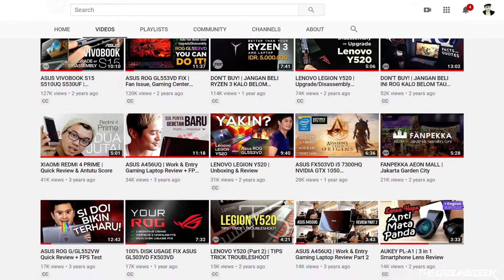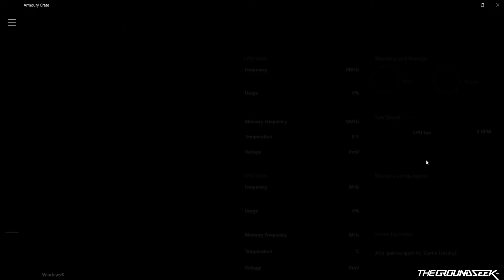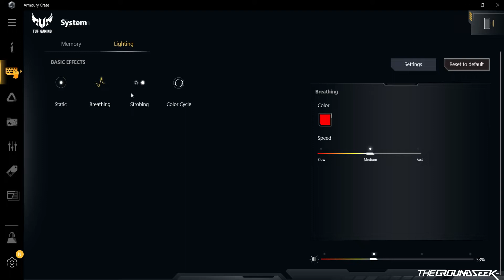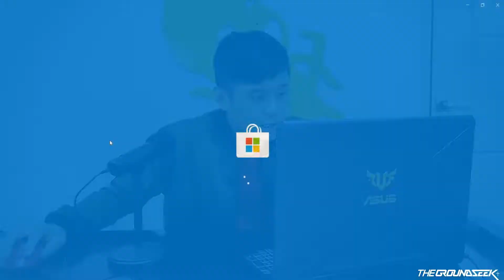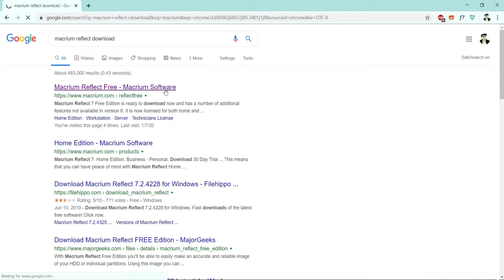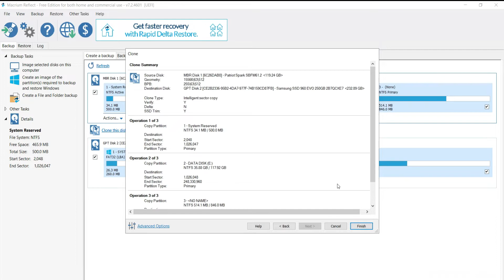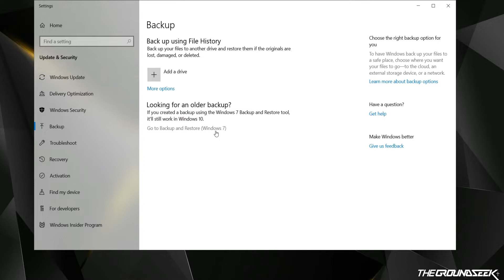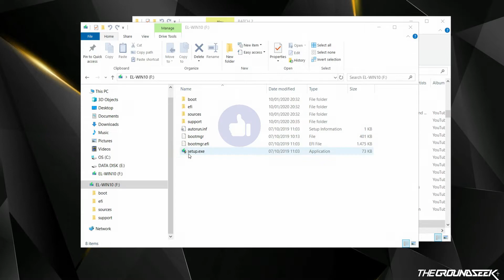ASUS TUF FX505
TAP CC ICON to enable English subtitle#

Happy New Year 2020 Groundseekers! First video entering this year 😁🙏

You guys having problem with RGB backlit when the 1st time buying TUF FX505? or maybe you're planning to open up the case and self upgrade but still afraid to messed up? No worries, get chill and see how I done it. Also, about your request cloning HDD to SSD, everything is discussed here ☺️

Happy Groundseeking! 😁 Do not skip any if you don't want to get misunderstood about this content 👌😉

Selamat Tahun Baru 2020 Groundseekers! Video pertama di tahun ini 😁🙏

Kalian ada masalah sama RGB-nya saat pertama kali beli TUF FX505? atau mungkin dari kemarin kepingin buka casing sendiri dan upgrade tapi masih takut-takut malah ngerusak laptopnya? Tenang, duduk aja santai sambil denger celotehan ini dan liat cara aman versi bang Grun. Juga buat kalian yang kemarin request cara pindahin Win10 aslinya ke SSD gimana, juga bang Grun bahas disini ☺️

Selamat nonton Groundseekers! 😁 Jangan ada yg di skip ya, nanti salah paham👌😉